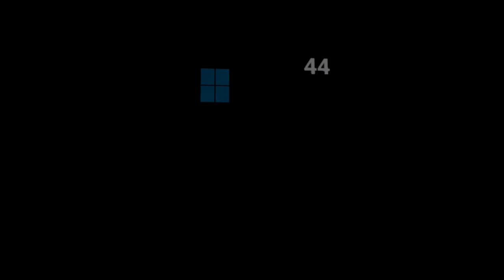My own controller made me lose the game... Five Nights At Freddy's Help Wanted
Hi everyone! From now on until I finish this game I will upload FNAF Help Wanted videos daily. The reason why I'm doing this is simple. I need to free up some space in my schedule for other games.

Anyways in this video I'll be spending my time in the dark rooms trying to avoid all the horrors that lurk around in the shadows. Also this is the most I've died in a single episode so be warned a lot of jumpscares are in coming.